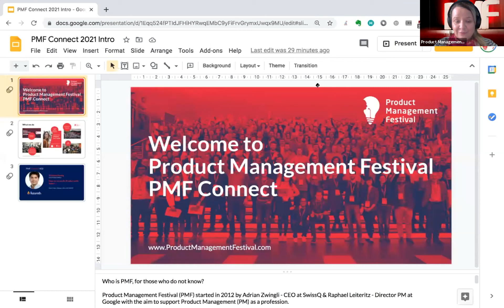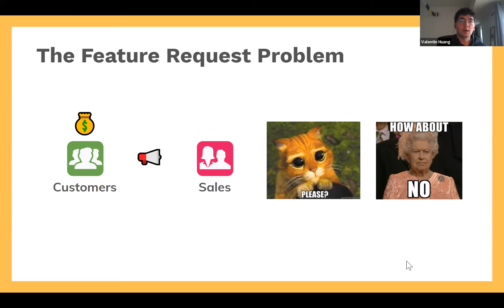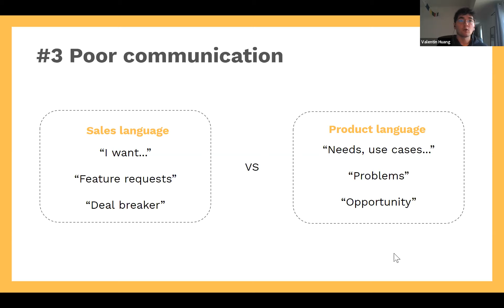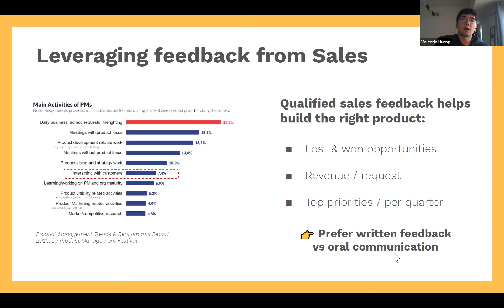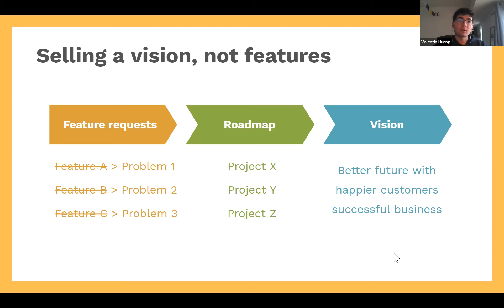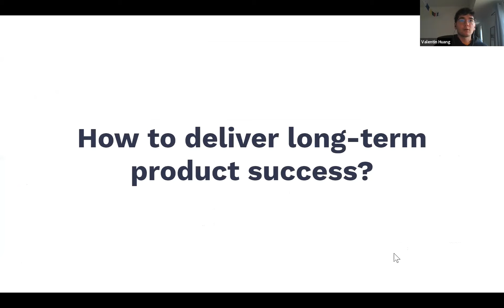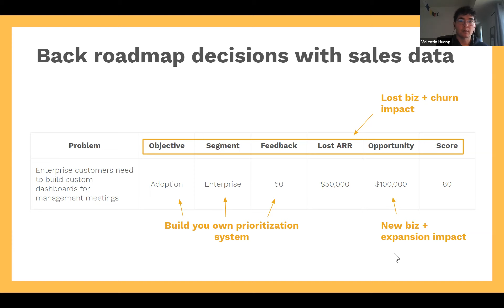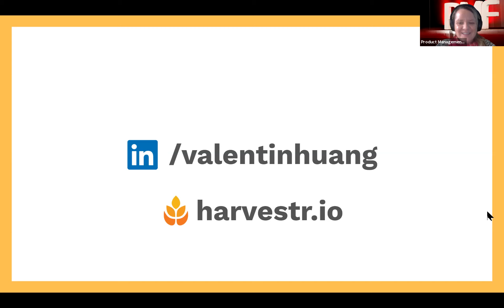PMF Connect #20: How to reconcile Product with Sales? Valentin Huang - Harvestr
Topics that will be covered:
1. The 5 most common frictions between Product & Sales
2. How Sales should help build better products
3. How Product should help sell more
4. Building transparent roadmaps that break organizational silos